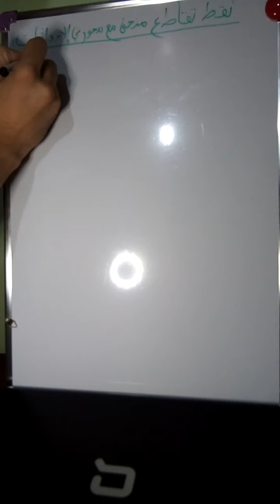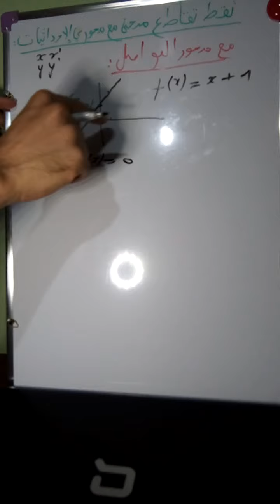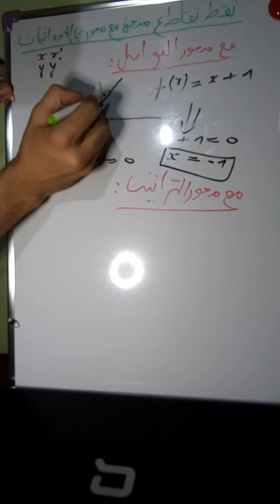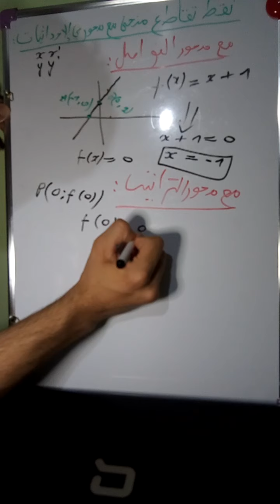نقط تقاطع منحنى مع محور الفواصل و التراتيب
لمن يريد تعلم أحدى مجالات البرمجة الاكثر طلبا بطريقة فنحن  نقدم دورات لايف احترافية عن طريق الزووم في المجالات التالية :
- تعلم البرمجة من الصفر بلغة سي بلس بلس (4 مستويات )
-(front end / HTML CSS JAVASCRIPT) تطوير المواقع الالكترونية
إذا كنت مهتما بالتسجيل في أحد دوراتنا تواصل معنا من خلال بريد الصفحة